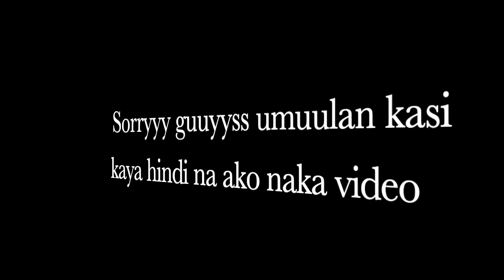Taiwan vlog #2 . Still our 1st day in Taiwan. KJ